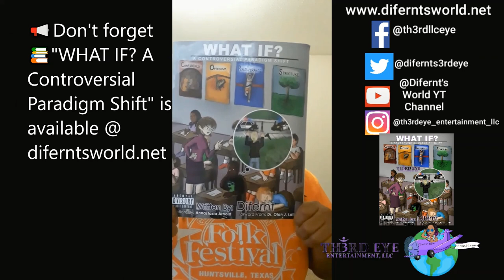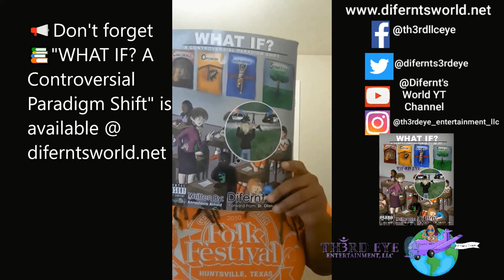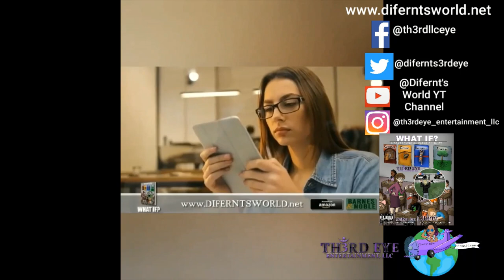Difernt's World 👸🏾🌏🧘🏾‍♀️🕉 Vlog-The "Let's Talk About It" Podcast Audio Interview Part 2🎙🎧🎙🎧🎙🎧✊🏽✊🏾✊🏿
👋🏻👋🏼👋🏽👋🏾👋🏿Hey Everyone,

For today's Vlog in Difernt's World 👸🏾🌏🧘🏾‍♀️🕉 check out part 2 of my audio interview I did with the dynamic host, 👑 Mr. Theron Frazier of The "Let's Talk About It" Podcast back in June 2022 for Juneteenth ✊🏽✊🏾✊🏿. Peep how we chit chat about bringing social awareness to society through my book: "WHAT IF? A Controversial Paradigm Shift", positive outreach in the community, and so much more!

Be sure to check out his on his website all Podcast Platforms !!!👉🏿🎙🎧
👇⬇️👇⬇️👇⬇️👇⬇️👇⬇️👇⬇️👇⬇️👇⬇️👇⬇️👇⬇️👇⬇️👇⬇️ (Orig. Int.)